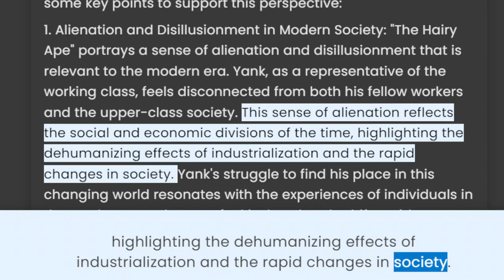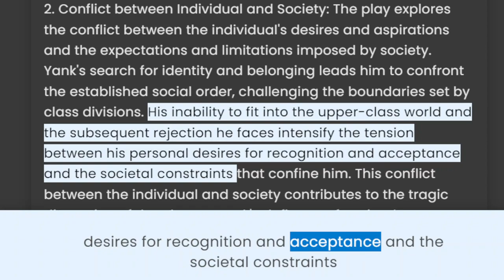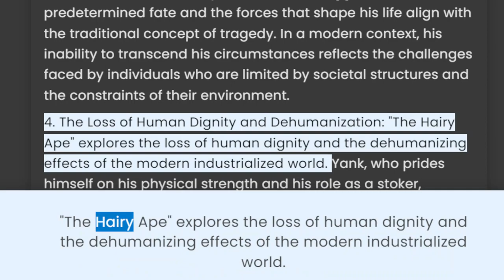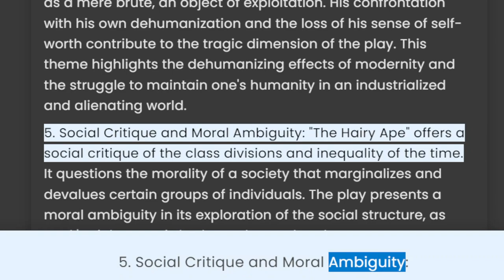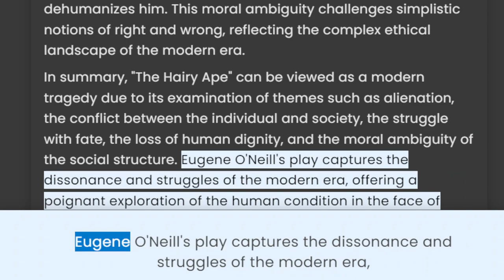The Hairy Ape as a modern tragedy.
Video Title: "The Hairy Ape: A Modern Tragedy Unveiled | Exploring Eugene O'Neill's Masterpiece"

Description: In this thought-provoking video, we delve into Eugene O'Neill's iconic play, "The Hairy Ape," and explore its timeless relevance as a modern tragedy. Join us as we analyze the themes, characters, and social commentary that make this play a powerful reflection of our contemporary world. Discover the captivating journey of Yank, the working-class protagonist, as he navigates identity, belonging, and the harsh realities of industrialization. Witness the clash between social classes and the exploration of human isolation, all intricately woven into O'Neill's poetic narrative. As we unravel the layers of this influential play, we invite you to engage in a profound discussion about the enduring impact of "The Hairy Ape" and its resonance in today's society.